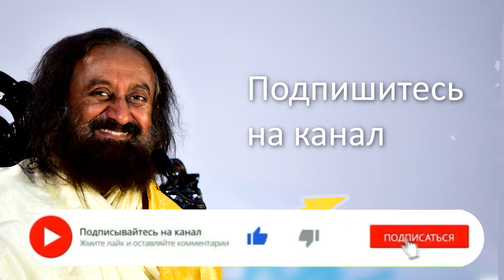Фестиваль света Дивали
Шри Шри рассказывает о фестивали света Дивали, о его многогранном и глубоком значении и послании.

Хроника:
00:00 Про свет внутри нас
00:45 О чем фестиваль Дивали?
01:30 3 уровня воздействия праздника на нас
02:20 Празднуйте в полной мере!
03:00 Про сладости

Шри Шри Рави Шанкар — всемирно признанный гуманитарный, духовный лидер, посол мира и общечеловеческих ценностей. Своей примером и работой Он вдохновил миллионы людей по всей планете с мечтой о мире, свободном от стресса и насилия. В 1981 г. Гурудев основал "Искусство жизни", благотворительную организацию, которая занимается стресс- менеджментом и служением. Программы, созданные Шри Шри обучают техникам и инструментам для более глубокой и радостной жизни.